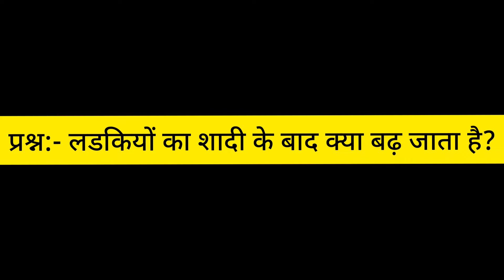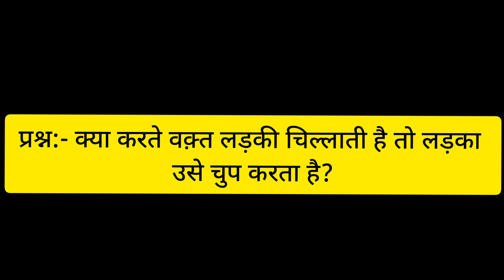Nonveg jokes । Adult question Answer